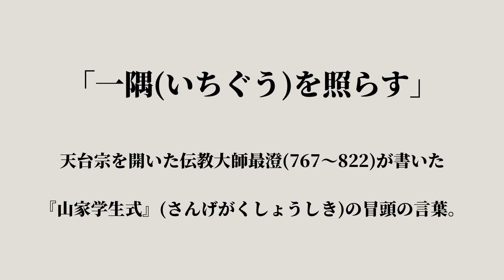一隅を照らす【今村意仁】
人がついてくるリーダーになるために絶対に必要なことです。

【講演依頼やチャンネルへのご感想はこちらから】

【今村意仁　最新書籍】
経営に「手法」が効くのは1% 美容室14店舗のオーナーの「生きた経営」講義録

【この動画を見た方にオススメの動画】
◆スーパーボランティア尾畠春夫さんのスペシャルインタビューはこちら！
◆人気動画！本田宗一郎の言葉「〇〇な将棋がしたい」、それは会社にとって重要なこと！すべての駒を活躍させるためには？

【この動画を見た方にオススメのチャンネル】